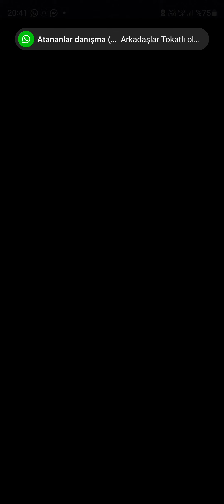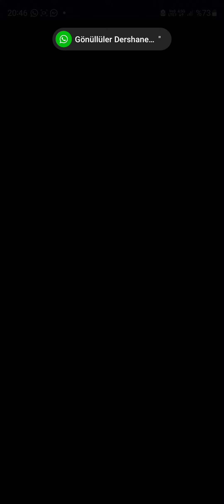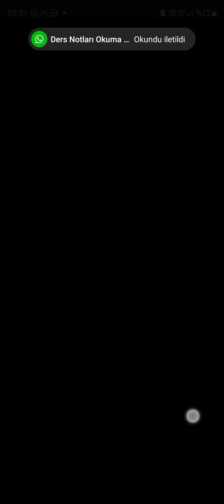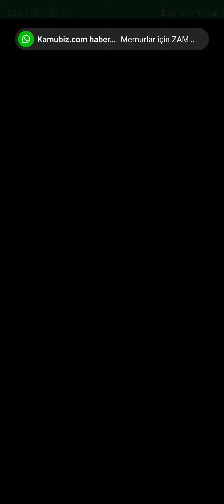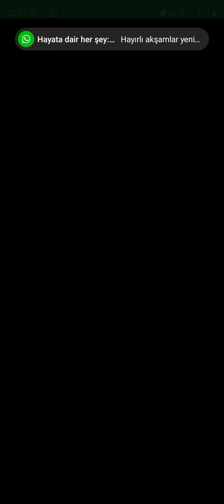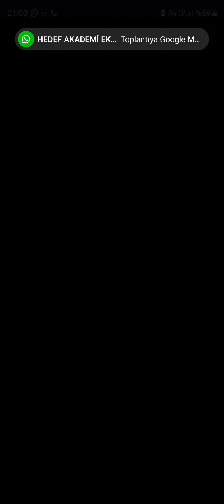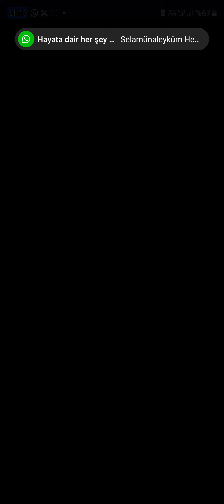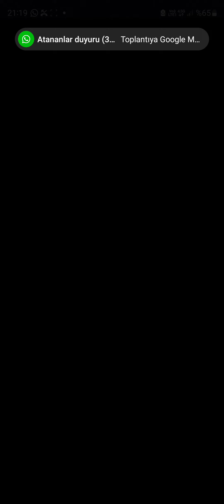CANLI ÖZEL DERS 27 | KONU HAREKET PROBLEMLERİ